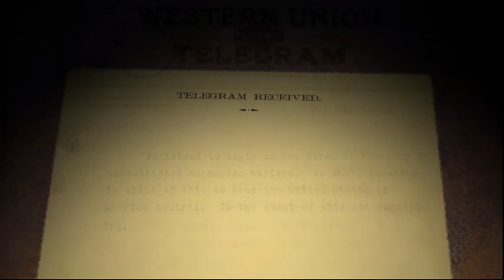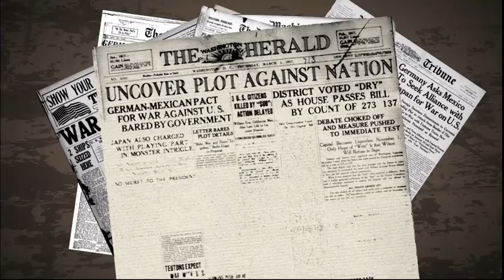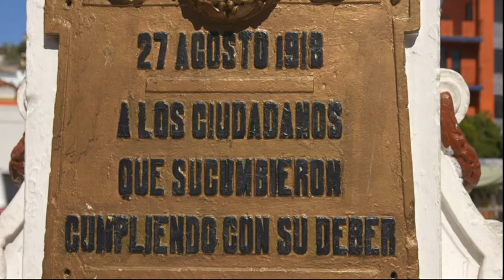WWI Zimmerman Telegram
Germany...just WOW!